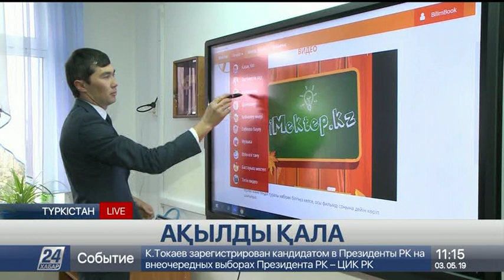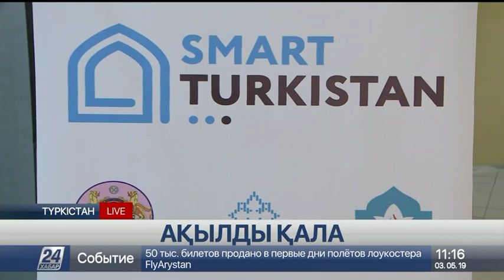Түркістанда саяхатшыларға арналған үш тілді интерактивті туристік карта койылмақ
Түркістанда туристерге жағдай жасау мақсатында қаланың халық көп шоғырланатын жерлеріне Түркістан қаласының интерактивті туристік картасын қою жоспарлануда, деп хабарлайды «Хабар 24».